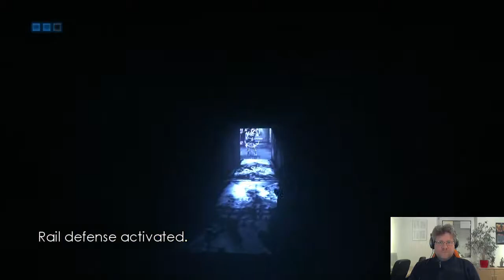Riddick: Escape from Butcher Bay - Part 7